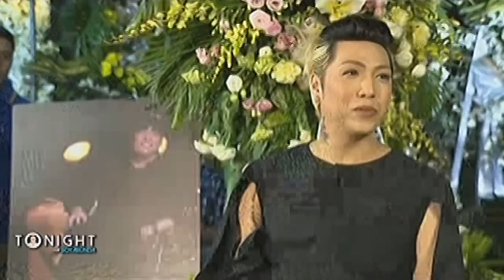TWBA: Direk Wenn's language of love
Vice Ganda shares his fondest memories and his language of love.